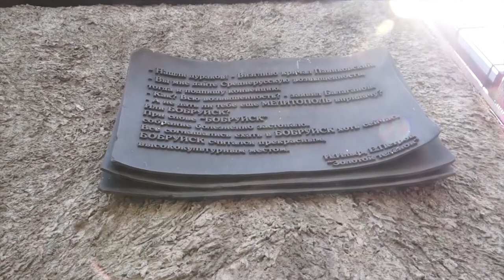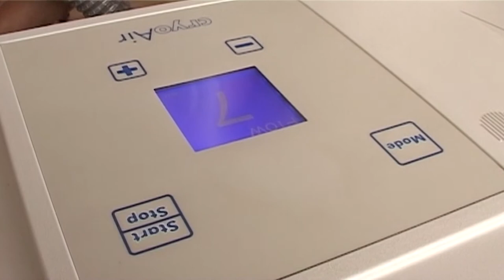Прибыльная сфера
Развитие туризма в Бобруйске обсудили на сессии горсовета.